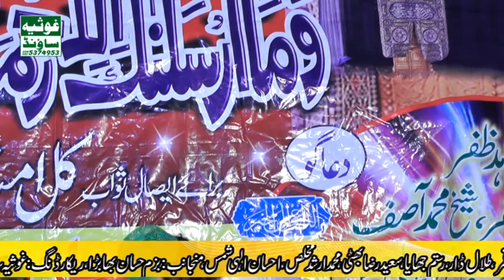Namoos-e-RISAALAT pr koi samjhoota nai ho skta | New Mushaira | Shair Nadeem Imran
Namoos-e-RISAALAT pr koi samjhoota nai ho skta | New Mushaira | Shair Sarfaraz Qaisar Ranjha Bhabra
Namoos-e-RISAALAT pr koi samjhoota nai ho skta
New Mushaira
Shair Nadeem Imran